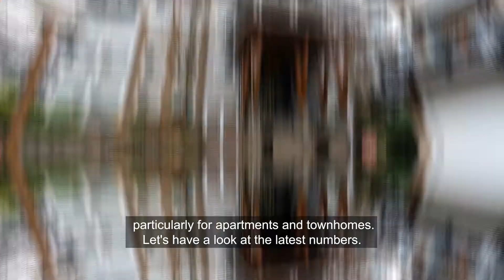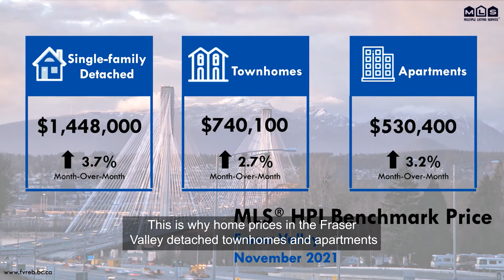Eye on the Market | November 2021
November’s sales in the Fraser Valley were the second highest on record for the month. Neither atmospheric rivers, catastrophic flooding, nor holiday planning deterred home buyers – particularly for affordable apartments in our region. FVREB President Larry Anderson explains.